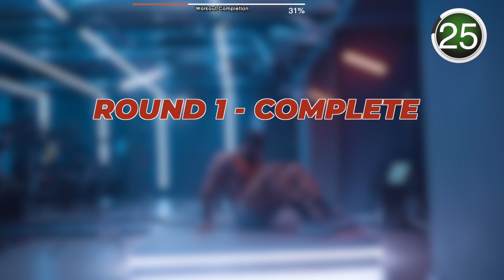15 Min Ab Workout You Should Do Everyday For Six Pack Abs in 2024 | Lose The Belly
15 Min Ab Workout You Should Do Everyday For Six Pack Abs in 2024, Lose The Belly
Welcome to our latest fitness video where we're diving into a powerful 15-minute ab workout routine designed to sculpt those elusive six-pack abs you've been dreaming of in 2024! Whether you're a fitness enthusiast or just starting your journey, this routine is tailored to help you shed belly fat and define your core muscles effectively.

In this session, our expert trainer guides you through a series of dynamic exercises targeting your abdominal muscles, helping you to strengthen and tone your core within a short span of time. Consistency is key, so make sure to incorporate this routine into your daily schedule to see maximum results.

Remember, achieving six-pack abs requires dedication, proper nutrition, and regular exercise. Pair this workout with a balanced diet and active lifestyle for optimal results. It's time to say goodbye to that stubborn belly fat and hello to a stronger, fitter you!

© Channel Name:  GE Fitness